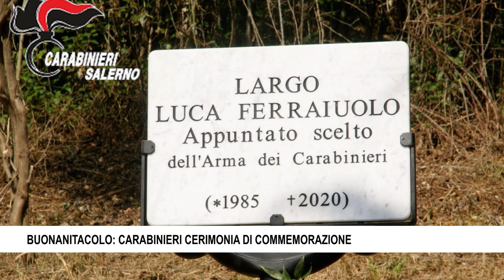BUONANITACOLO CARABINIERI CERIMONIA DI COMMEMORAZIONE